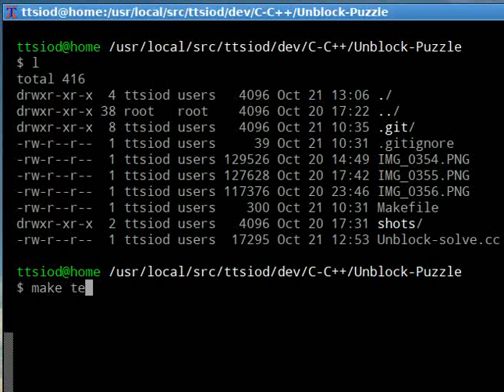Automatic solver for Unblock Me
I coded an automatic solver for the "Unblock Me" game in my phone - starting from a screenshot taken on my phone, I get to see my computer provide the solution :-)